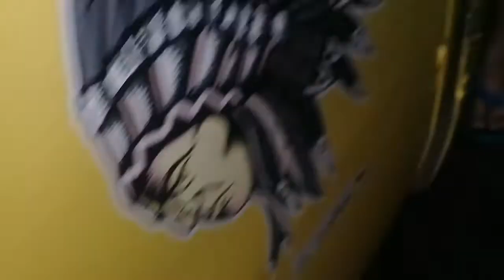Stel standar long tierod futura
Jika ban depan makan dlm cek semuan yg bersangkutan dengan ban depan